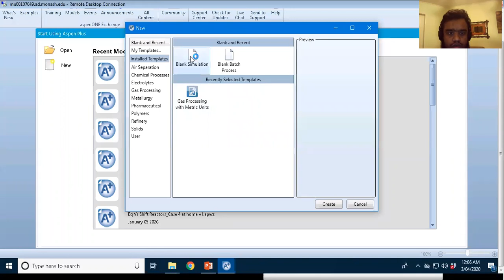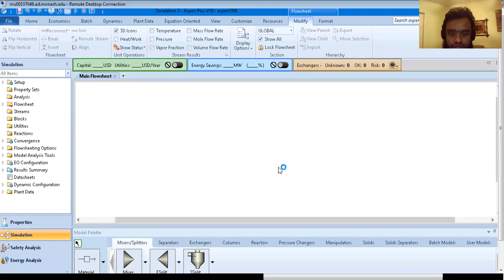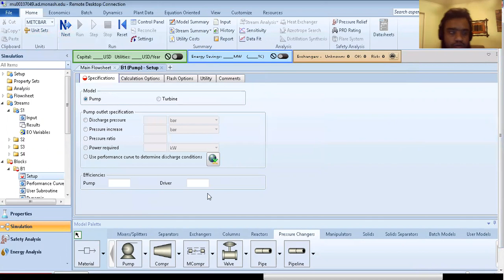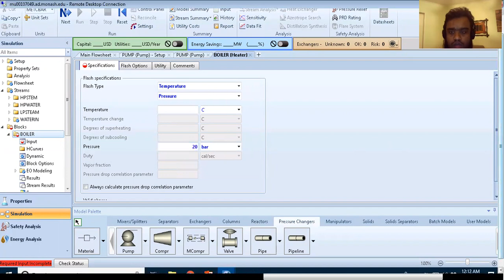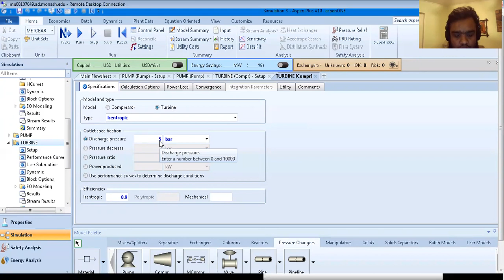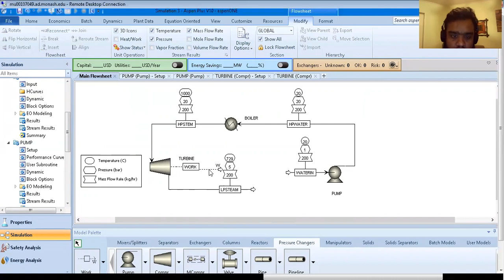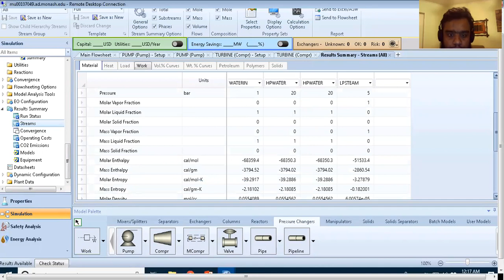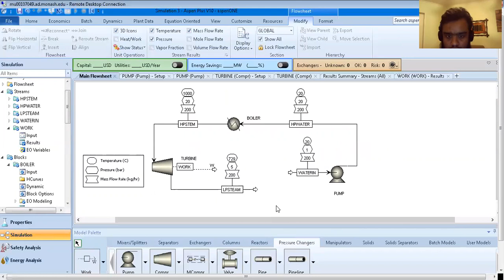Designing steam power plant using Aspen Plus Part 2_Steam cycle